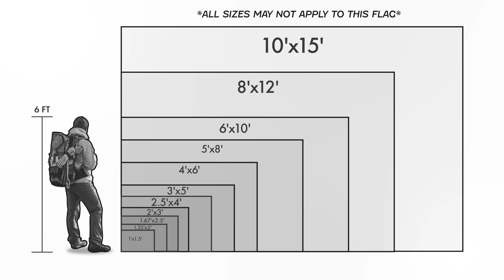Bennington 1776 Circle - SSEMB Embroidered Flag (5x8ft)(6x10ft)